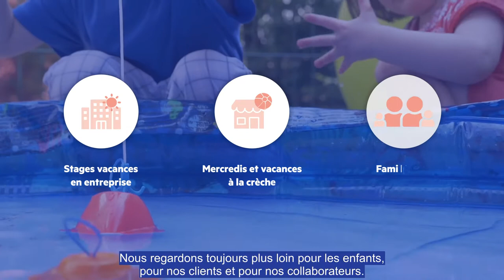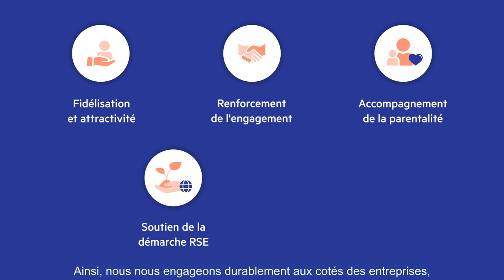Levier RH : miser sur la parentalité en entreprise avec Liveli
Attractivité pour les talents, fidélisation des collaborateurs, assiduité... Voici les nouveaux défis des employeurs et des équipes RH.
Liveli propose des solutions parentalité au service de votre performance RH !

Plébiscités par les collaborateurs, les services d’accompagnement de la parentalité en entreprise sont de puissants leviers de performance RH pour toutes les entreprises, de la TPE au grand groupe.

► Qualité de vie au travail, fidélisation, facilitation du retour à l’emploi après un congé maternité, réduction des retards et de l’absentéisme (souvent dus à des problèmes de garde d’enfants) … De plus en plus d’employeurs agissent pour l’équilibre vie personnelle – vie professionnelle de leurs salariés en réservant des places en crèches d’entreprise.

Liveli propose un accompagnement personnalisé et un ensemble de solutions sur mesure pour les entreprises, adaptées aux besoins des parents (crèche d’entreprise, stages vacances en entreprise, accueil de loisirs pendant les vacances scolaires…).

Jusqu’à 81% de la dépense engagée par l’entreprise est subventionnée par l’Etat.
Une place en crèche co-financée par l'employeur revient au même tarif que celui d’une crèche municipale pour le parent.
Financer des places en crèche à ses collaborateurs combien ça coûte ? Toutes les réponses à vos questions sur cette

Liveli accompagne déjà plus de 1 500 entreprises de toutes tailles. Découvrez quelques témoignages !